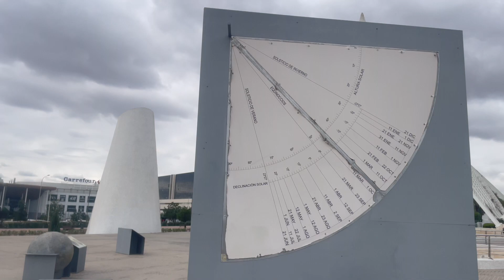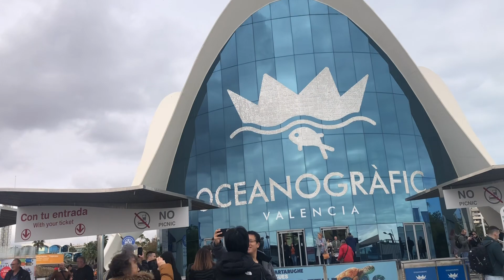valencia City spain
Valencia is the capital of the autonomous community of Valencia and the third-most populated municipality in Spain